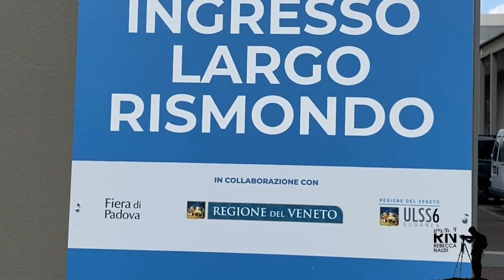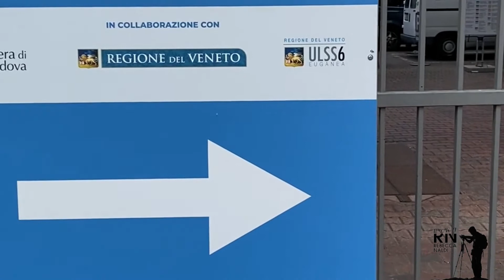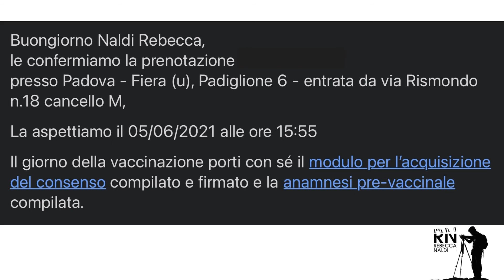Mi vado a vaccinare anch'io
La mia vaccinazione spiegata e vista